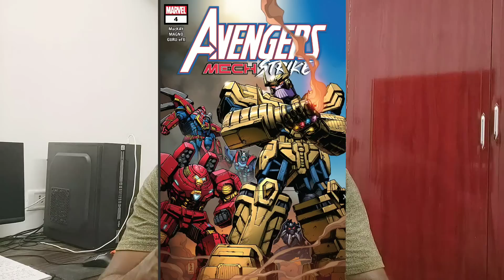Kang the Conqueror அவ்வளோ பெரிய வில்லனா ? 😲